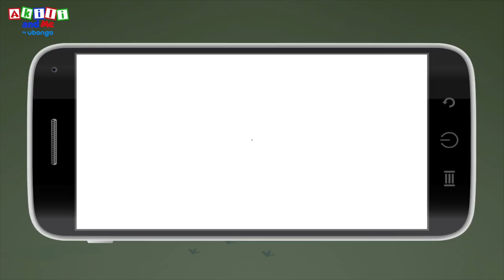Akili Anatumia Vyombo Vyote Vya Usafiri!! | Akili and Me | Katuni za Elimu kwa Watoto